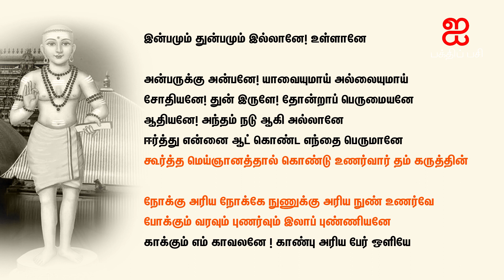திருவாசகம் I சிவபுராணம் I பகுதி - 11 Thiruvasagam Sivapuranam I Part 11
மற்ற பகுதிகள்

இன்பமும் துன்பமும் இல்லானே! உள்ளானே

அன்பருக்கு அன்பனே! யாவையுமாய் அல்லையுமாய்
சோதியனே! துன் இருளே! தோன்றாப் பெருமையனே
ஆதியனே! அந்தம் நடு ஆகி அல்லானே
ஈர்த்து என்னை ஆட் கொண்ட எந்தை பெருமானே
கூர்த்த மெய்ஞானத்தால் கொண்டு உணர்வார் தம் கருத்தின்

நோக்கு அரிய நோக்கே நுணுக்கு அரிய நுண் உணர்வே
போக்கும் வரவும் புணர்வும் இலாப் புண்ணியனே
காக்கும் எம் காவலனே ! காண்பு அரிய பேர் ஒளியே

மாயோன் ( கிருஷ்ணன் )
மூத்த பேராசிரியர், ம. சு. பல்கலைக்கழகம்
திருநெல்வேலி